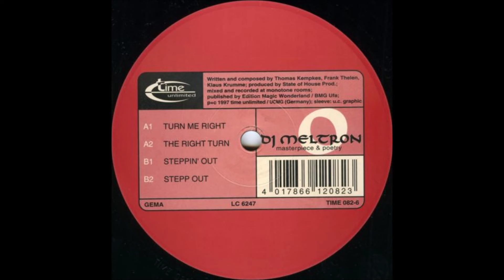DJ Meltron - Turn Me Right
1997 Techno